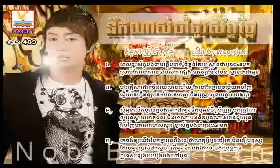Khmer song, Nop Bayarith Nerk Nas Cham Turasap Thlai Khmer new song RHM VCD Vol 197